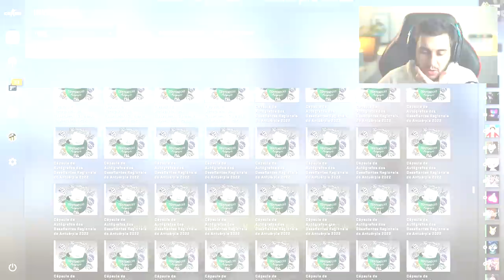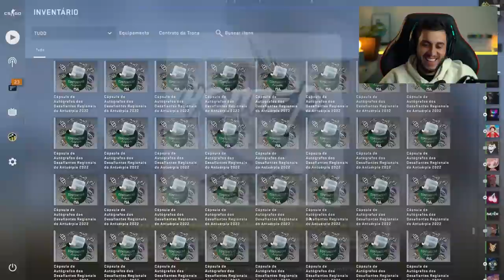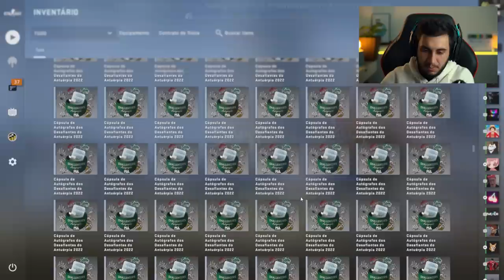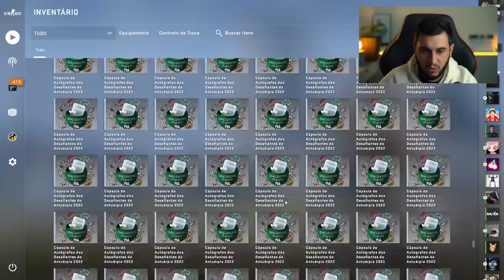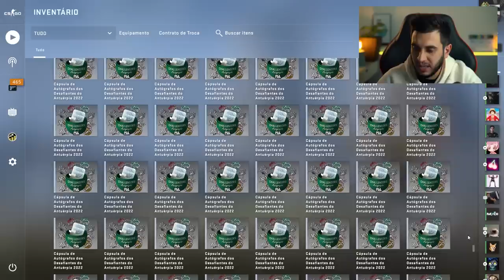ABRI 1000 CÁPSULAS DE ADESIVOS DO CS:GO